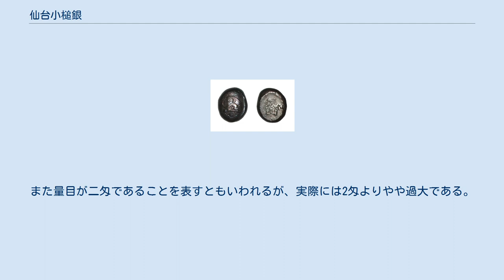仙台小槌銀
仙台小槌銀（せんだいこづちぎん）とは、文久3年（1863年）に発行された銀貨であり、幕末期の地方貨幣の一種である。
 仙臺小槌銀 仙台小槌銀は楕円形粒状の形状で豆板銀を髣髴させるもので、縦6分（18ミリメートル）横5分（15ミリメートル）程度、量目（質量）は2.2匁前後（8.0～8.5グラム）であり、二朱通用との説もあるが、一分銀の量目に近く豆板銀と異なりほぼ一定であることから一分通用とも言われる。
銀品位は不明であるが、かなり高品位であると推測され南鐐と呼ばれる上銀に近いものである。
 表面には打出の小槌の模様の中央に「文久」の極印が打たれ、鋳造時期を表しているものと思われる。
裏面には中央に「銀山」の陽刻と右側に「仙」の陰刻極印が打たれ、仙台藩のものであることを意味するが、銀山については鋳造地を示すものと考えられているものの何処の鉱山であるかは特定されていない。
 大量に製造された形跡が確認されておらず、打出の小槌の模様があり貨幣としては手の込んだつくりであることから、流通目的よりはむしろ祝鋳的銀貨であるとの見方が大勢を占めている。
現存するものは磨耗がほとんど見られず、ほとんど流通していないことを示唆しているが、依然として、発行目的などが未解明の貨幣の一つである。
 発行は文久3年と考えられるが、小槌の両側に「二」の文字が配置されていることから文久2年（1862年）とする説もある。
また量目が二匁であることを表すともいわれるが、実際には2匁よりやや過大である。